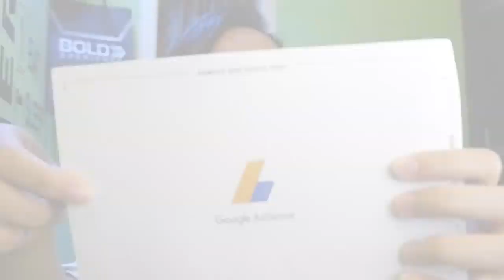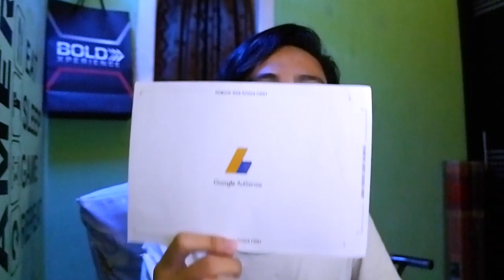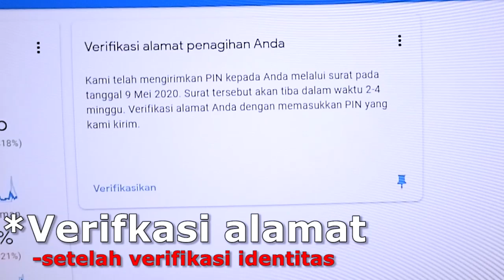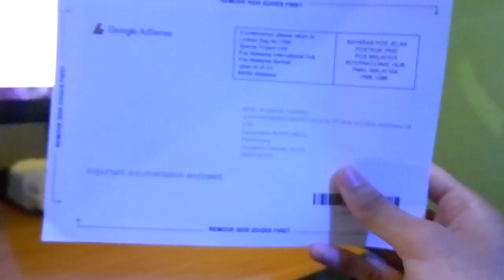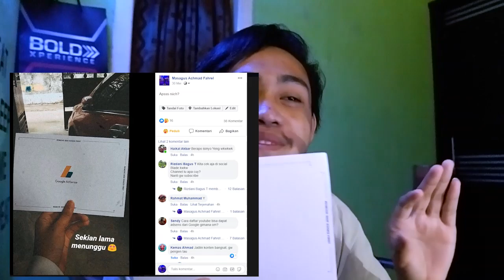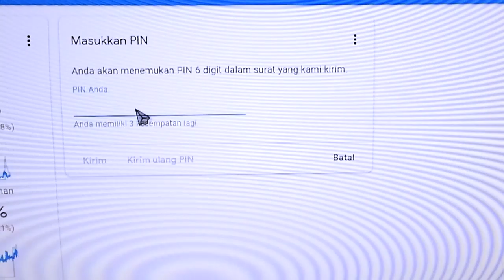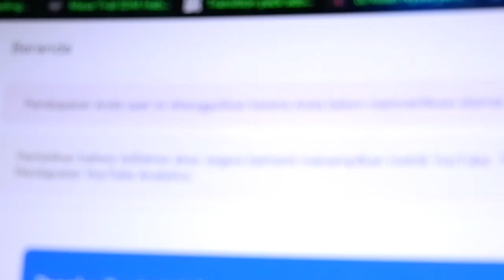DUIT DARI YOUTUBE ? | Review & Unboxing? Surat Google Adsense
Ada apakah didalam surat ini?